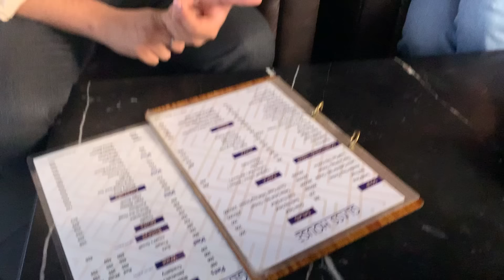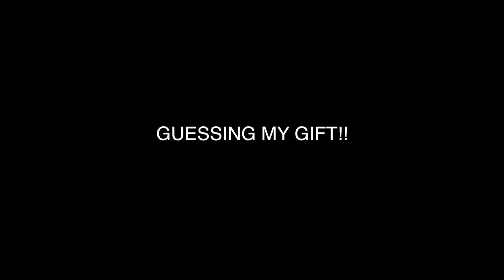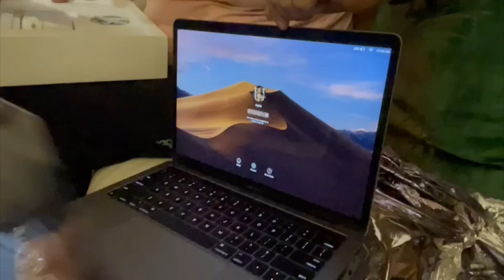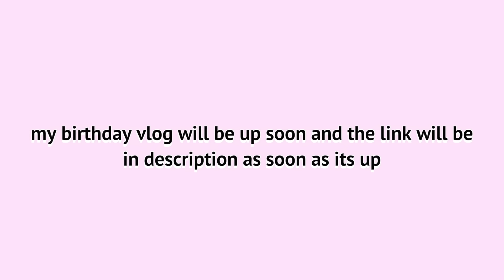bringing in for my birthday | Gauri Bhasin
☆ABOUT ME
•Name - Gauri Bhasin
•Age - 16
• Where do you live - mumbai, maharashtra, India
•A LIL BIT ABOUT ME - i like to dance & vlog
• software i use to edit ; final cut pro x

no music in the video belongs to me belongs to me
it belongs to its right full owners

iphone xr 128gb

Manfrotto Mini tripod

Benro Big tripod

Macbook Pro for editing

Macbook Air for editing

Ring Light

My Water glass

My friends Hoodie

MI Power Bank

My Heart shape Cup

My Coffee

My Phone cover

My Study Table

My Alarm Clock

My jagruk Journal

My Sunset lamp

LUV YOU GUYSSSS
Gauri ♡♡♡♡♡